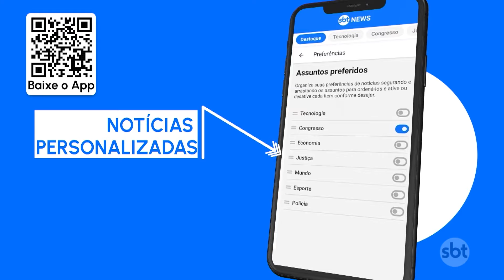Polícia procura homem que matou ex-namorada | SBT Brasil (11/03/24)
Em Piracicaba, interior de SP, a polícia procura homem responsável por matar ex-namorada em um bar, o ocorrido teria acontecido após uma discussão. As autoridades também buscam o dono do bar.